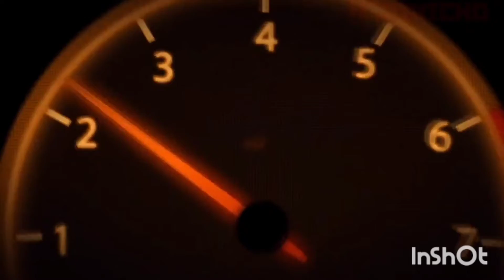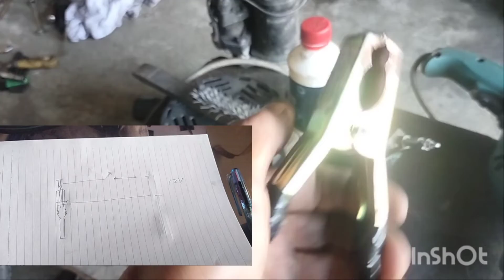DIY soldering iron ,paano gawin?